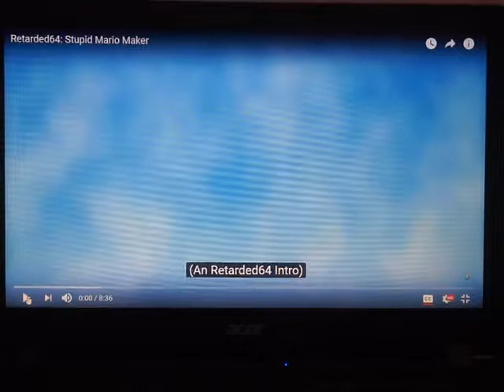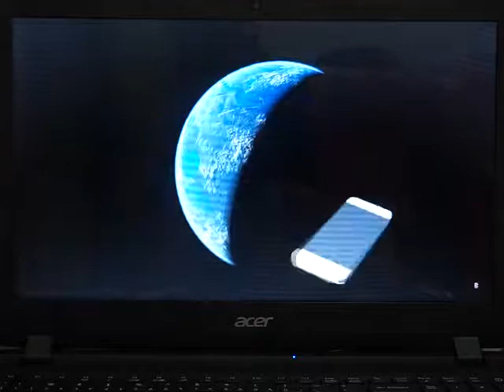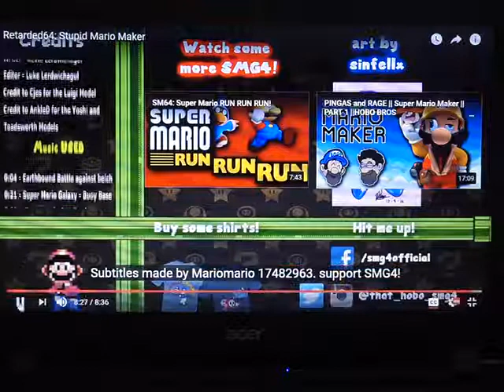Wario hand the Nintendo Switch!/Retarded64: Stupid Mario Maker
Wario is really annoying,dumb,stupid and Fat Man I even see i the game called Super Mario Maker and they want to prank Luigi,Bowser,Waluigi,Mario and Toad.